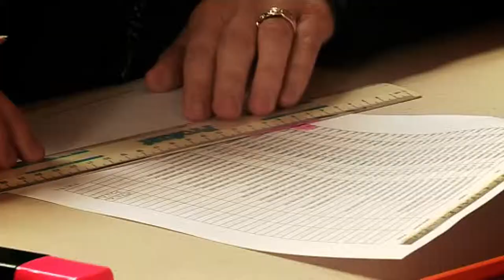CROGHAN HILL CHALLENGE 2013